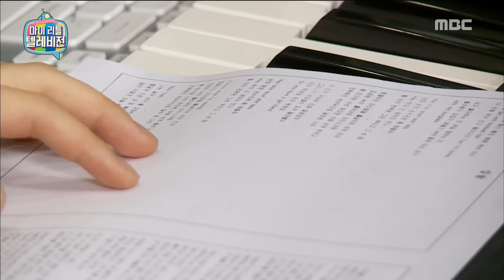[My Little Television] 마이 리틀 텔레비전 -An Jiyeong pronunciation makes a doubt traitor 20170121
An Jiyeong pronunciation makes a doubt traitor

Members: Kim Gura, Seo Yuri, Baek Jong won, Cho ah, Kang kyun sung, Ye jung hwa